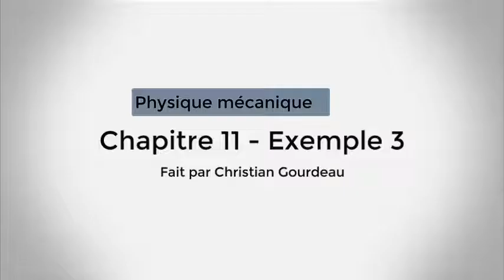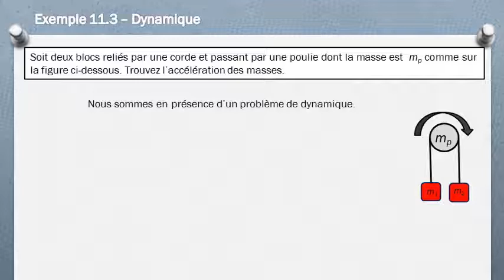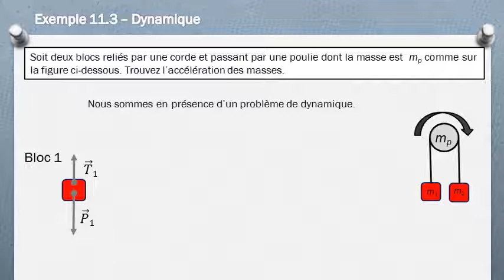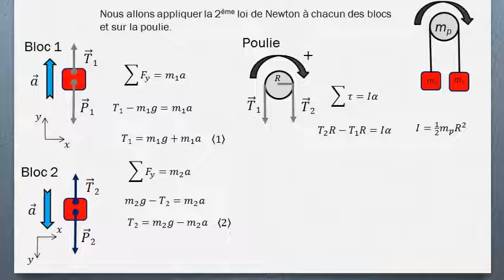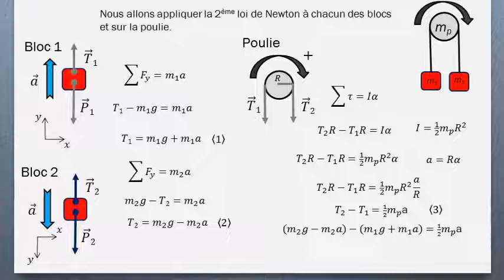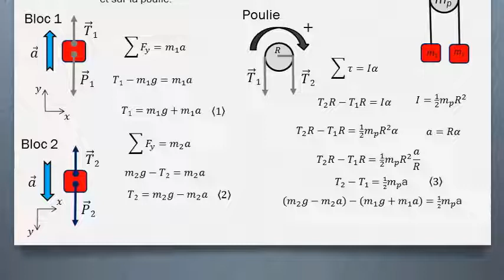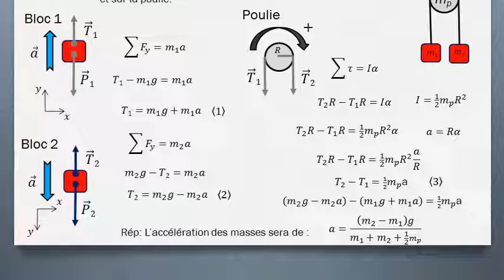La machine d'Atwood incluant la masse de la poulie (exemple)